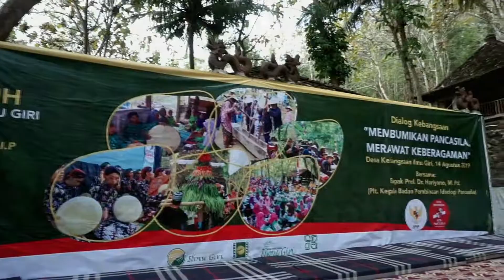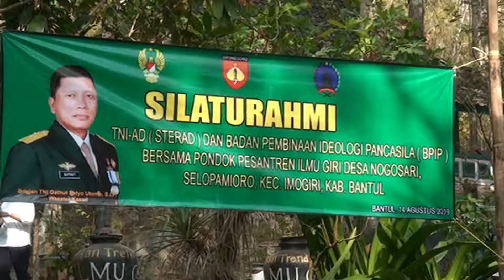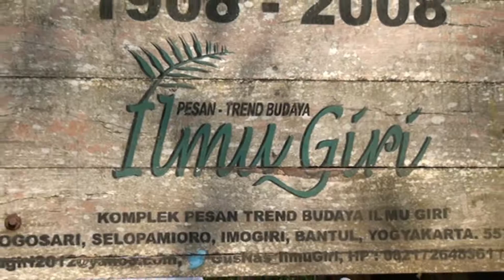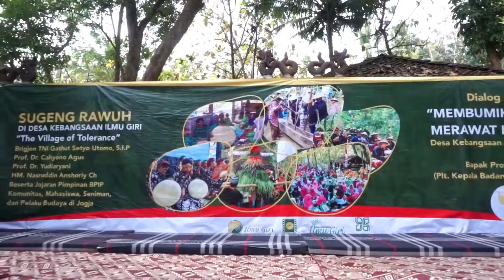DIALOG KEBANGSAAN "MEMBUMIKAN PANCASILA, MERAWAT KEBERAGAMAN" DI DESA KEBANGSAAN ILMU GIRI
DIALOG KEBANGSAAN "MEMBUMIKAN PANCASILA, MERAWAT KEBERAGAMAN" DI DESA KEBANGSAAN ILMU GIRI BERSAMA BPIP

Kunjungan Badan Pembinaan Ideologi Pancasila Republik Indonesia (BPIP RI) di Desa Kebangsaan Ilmu Giri Dusun Nogosari, Desa selopamioro, kec. Imogiri, Bantul, (14/08/2019).

Tujuan kunjungan ini adalah untuk  berdialog dengan Komunitas atau kelompok Desa kebangsaan Ilmu Giri untuk bersama-sama “Membumikan Pancasila dan Merawat Keberagaman" masyarakat Yogyakarta khususnya. Kunjungan ini kerjasama antara BPIP RI dan  mabes TNI AD untuk membumikan pancasila.

Acara  dihadiri oleh Waaster Kasad,  Brigjen TNI Gathut Setyo Utomo S.IP, Paban IV/ Komsos Sterad Kol Inf Jimmy Ramoz Manalu, Padya 1/Kompem Sterad,  Letkol Kav Joni Hariadi S.E, Kasiter Korem 072/Pmk Letkol Inf Heri, Plt  BPIP Prof Dr Haryono M. Pd, Kakesbangpol Kab. Bantul Drs Fatoni, Komandan SPN Kombespol Imam Kabut Sariadi S.I.K,.M.M, Dandim 0729/Bantul Letkol Kav Didi Carsidi S.Sos,. M.I.Pol, Wakapolres Bantul Kompol Nanang Wibowo S.I.K , Kapolsek Imogiri Kompol Anton Nugroho Wibowo S.H, Danramil Imogiri Kapten Inf Surono, Khoiruman Pandu Kesuma Harahap S.H.,M.H (Wakil ketua Pengadilan Negeri Bantul), Johansen Saputra Silitonga S.H, M.H (Kasi Intelijen Kejaksaan Negeri Bantul), Pimpinan Pesan-Trend Budaya Ilmu Giri KH. Nasruddin Ansoriy Ch, Bapak Sunardi (Kadus Dusun Nogosari) beserta Tomas Toga dan Toda Dusun Nogosari.